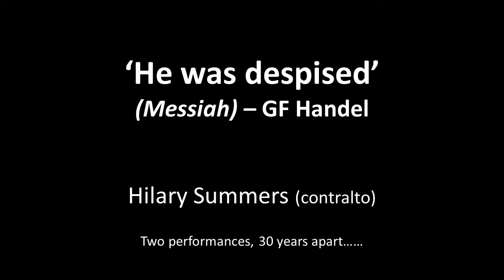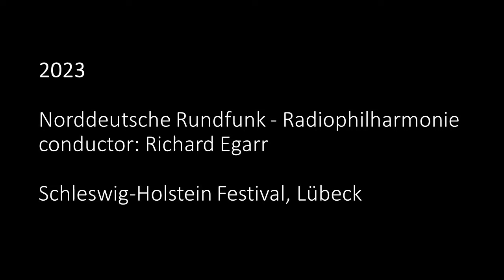He was despised - Hilary Summers (2 performances - 30y interval!)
Contralto Hilary Summers in two live performances of "He was despised" from 'Messiah'. The first is from 1993 and the second from August 2023. Considering the difference in conducting styles and also the pitch used, the recordings reveal the voice to be remarkably untouched by the years. A tribute to a solid technique, knowing what music your voice serves well and having the wisdom to avoid music unsuited to your instrument.
The second performance is followed by hearty applause, which I have never heard before in a "Messiah"...!